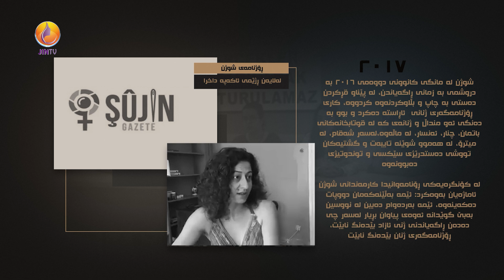ئەمڕۆ لە مێژوودا؛ شەش ساڵ تێدەپەڕێت بەسەر گیانبەختکردنی چالاکوانانی ژینگەپارێزی مەریوان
بۆ زانینی ڕووداوە گرنگەکانی مێژوو لە ٢٥ی ئابدا، بینەری ڕاپۆرتەکە ببن